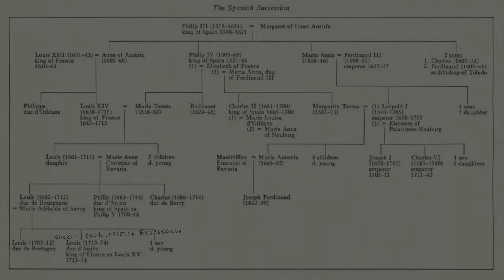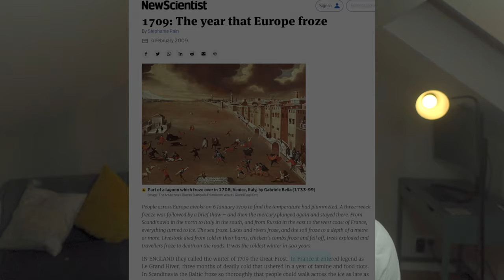Why The War of the Spanish Succession STILL Matters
The war of the Spanish succession had a lot in common with Game of Thrones. Who won it?

Don't worry if you don't know Game of Thrones, this is more about the War of the Spanish Succession and what effects it had.

From multiple people wanting to take the throne and an extremely long and bloody war that caused long term changes in Europe. Especially for France, Spain and Britain. It also explains why Britain controls Gibraltar to this day.

Unheard Histories is my channel where I highlight overlooked events in the past that are still having an impact on us to this day.

00:00 - Intro
02:02 - The Decision
03:44 - The Early Years
08:11 - The Consequences